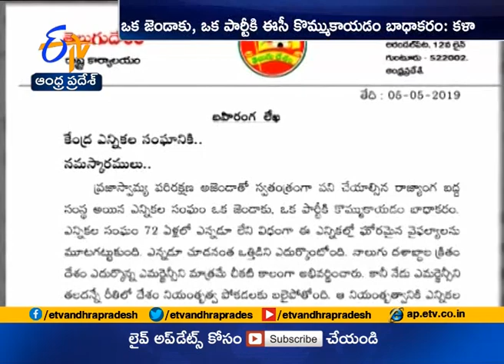EC Supports YCP | Kala Venkata Rao Writes Letter to CEC